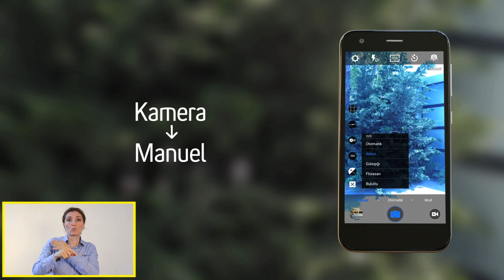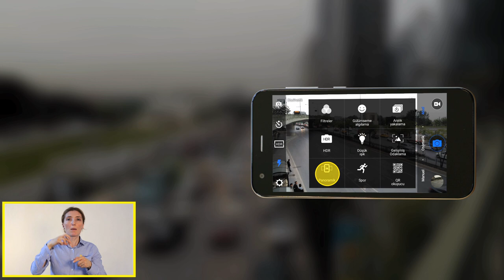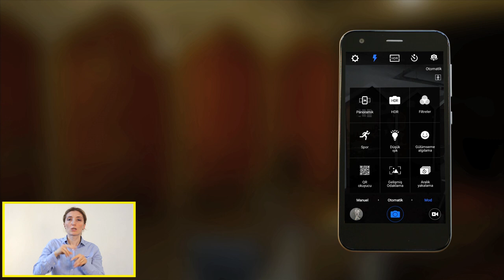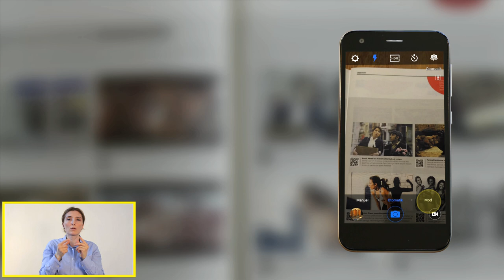Turkcell T60’ın Genel Kamera Özellikleri Nelerdir?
Turkcell teknoloji danışmanınız, Turkcell T60’ın genel kamera özelliklerini anlatıyor.